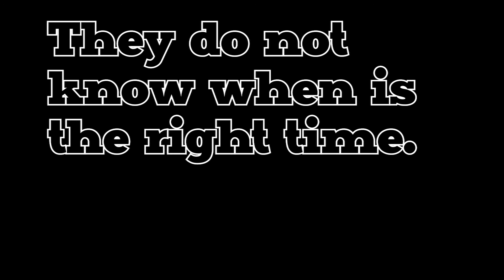Women's History Month March 2nd - Quiara Alegria Hudes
Short biography presented by Ms. Vanbuskirk.